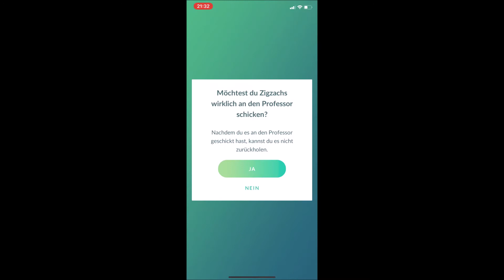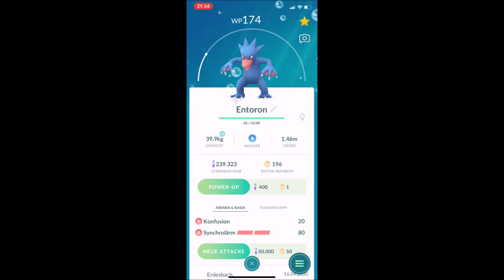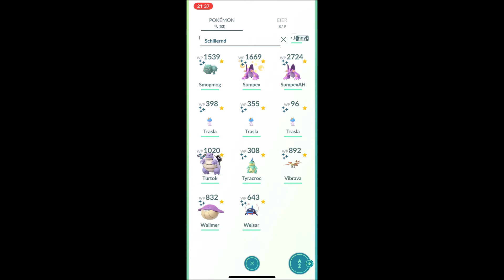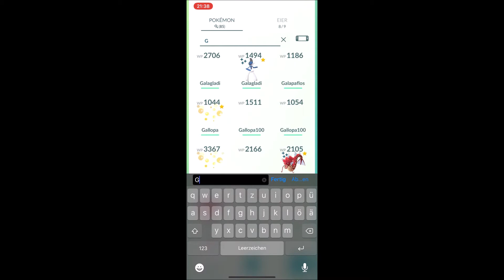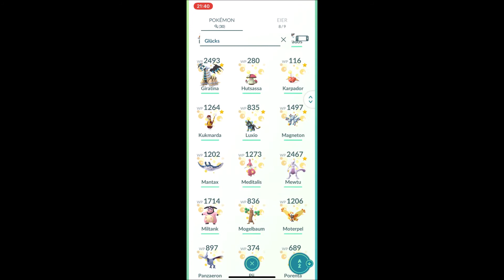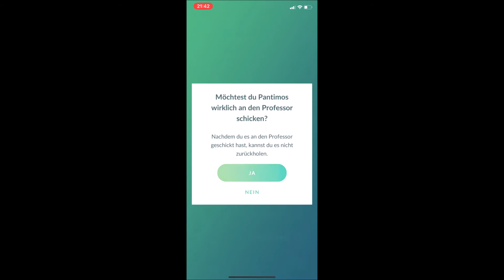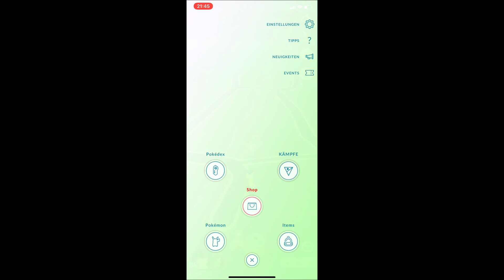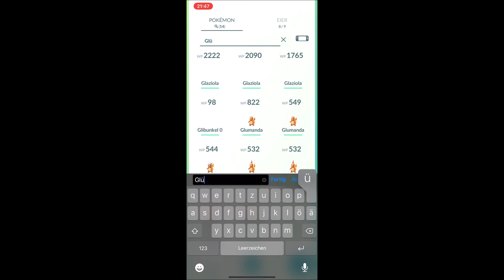Pokemon Go 02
Ein bisschen Gelaber nach einem Jahr Pokemon Go